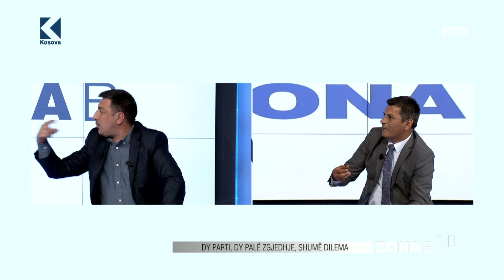Zona B - Zgjedhjet e brendshme në PDK dhe LDK - 03.04.2019 - Klan Kosova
Tema:
Dy parti, dy pale zgjedhje, shume dilema

Mysafire:
Rrahman Pacarizi - Analist politk
Ilir Mirena - Gazetar
Ismet Kryeziu - KDI
Valon Syla - Gazetar